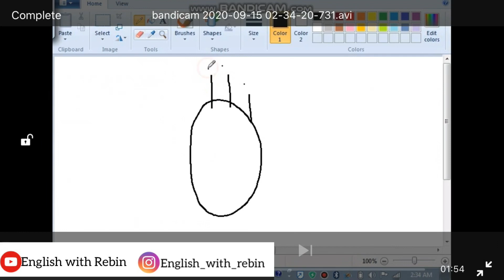32//دوو رێگای ئاسان بۆ پرۆنەنسیەیشن 😍😍😍😍😍😍😍